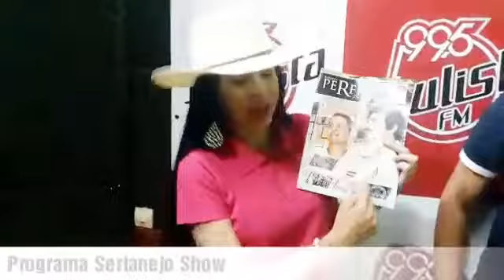Programa Sertanejo Show especial com Fabio Marx e Henrique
Nos da Tv Estilo News agradecemos a dupla Fabio Marx e Henrique ,a radio Paulista FM pelo espaço ,ao amigo Ademir Tecci ,ao Fernando desejamos sucesso que Deus abençoe. Apresentação Luciana Santini ,filmagens Ana Silvestre